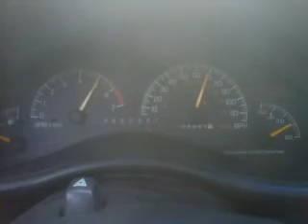2001 Grand Prix GT 3800 SII acceleration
2001 Grand Prix GT 3800 SII acceleration, open cone, near wot, walking the throttle. Pay no attention to the music, haha I was paying attention to the road, when i realized what was playing. lol